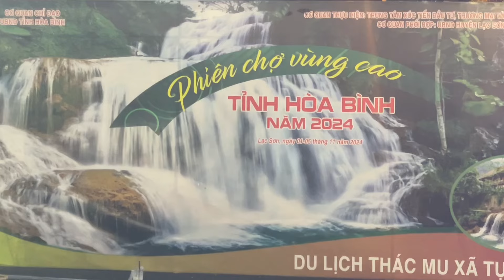Văn nghệ đêm cuối cùng phiên chợ vùng cao tỉnh hòa bình 2024